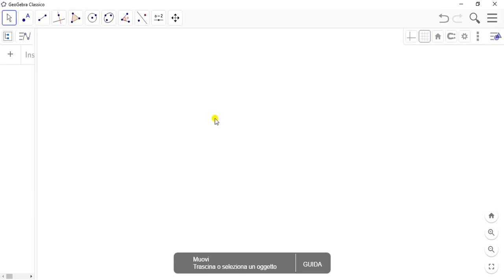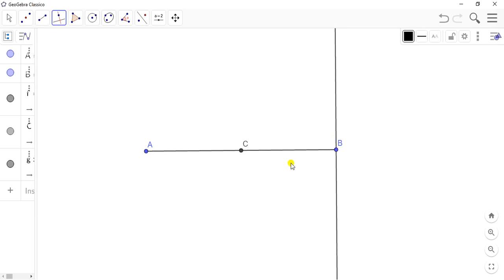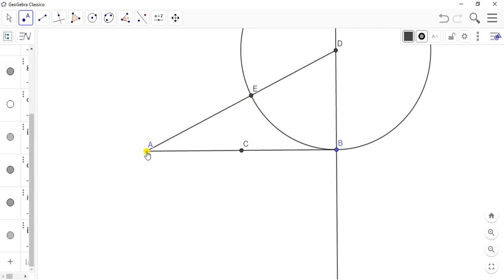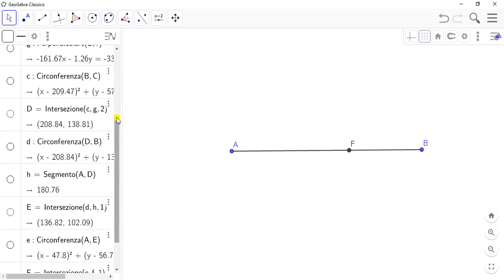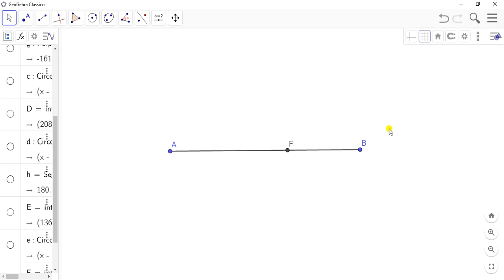Tutorial sezione aurea con Geogebra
In questo tutorial vedremo come costruire utilizzando "riga e compasso" la sezione aurea, con Geogebra. E' un attività molto interessante da proporre agli studenti!

Questo è il link per la mia pagina instagram, dove condivido moltissime curiosità matematiche!